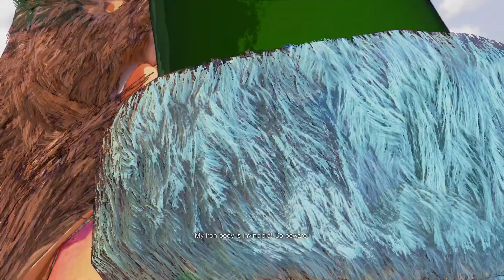SFV 🥊 DrDannypham (ZANGIEF) VS Giyu (JURI) 🥊 スト5 🥊 SF5 🥊 Street Fighter 5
Hype Fight Game
DrDannypham (ZANGIEF) VS Giyu (JURI)
Street Fighter V Champion Edition - スト5

Street Fighter V: Champion Edition - ストリートファイター5